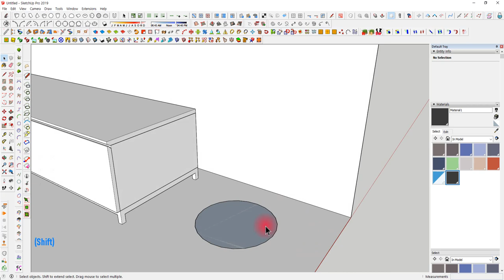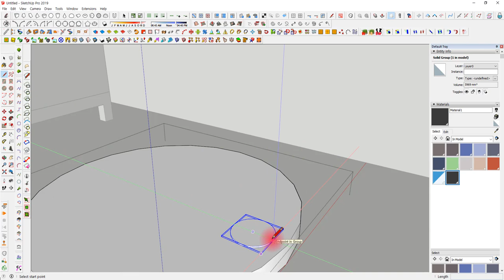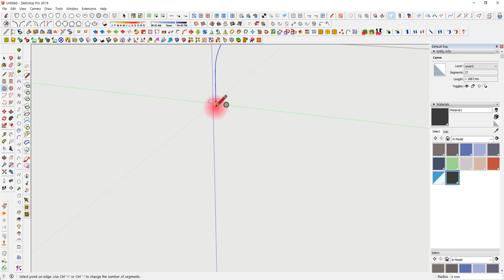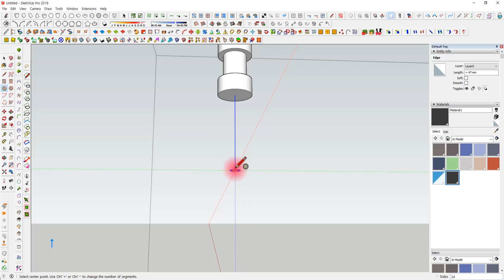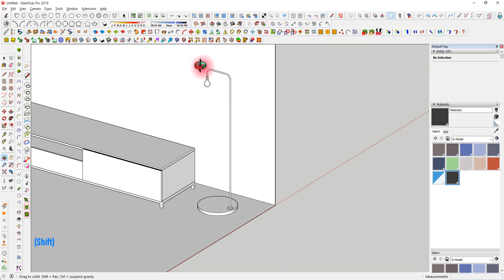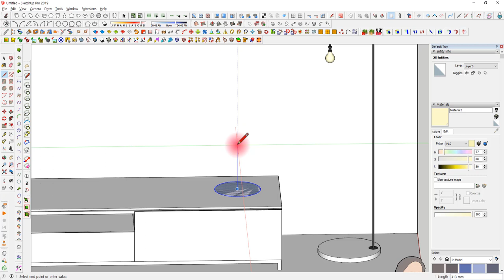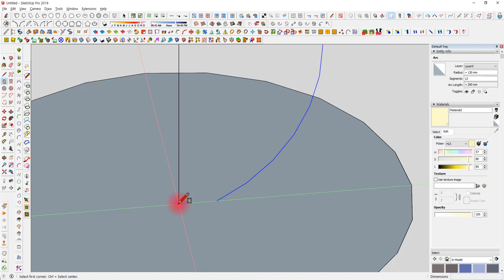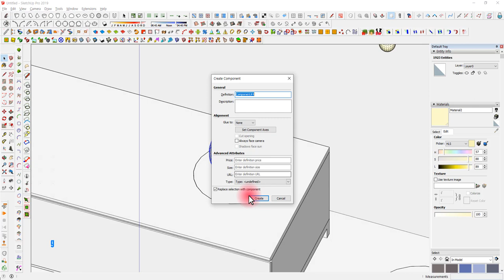UncleBucks (거실모델링2- 스탠드조명1와 항아리 )